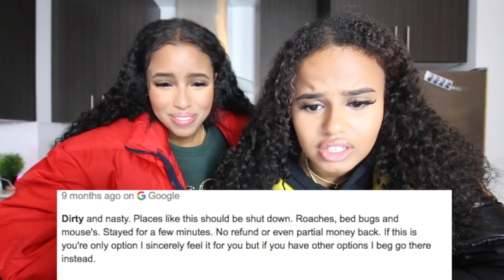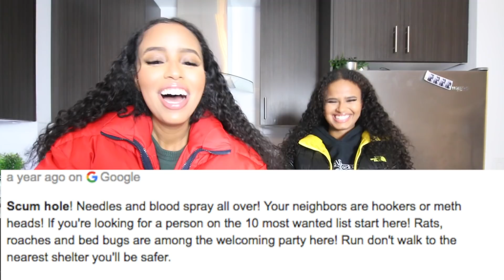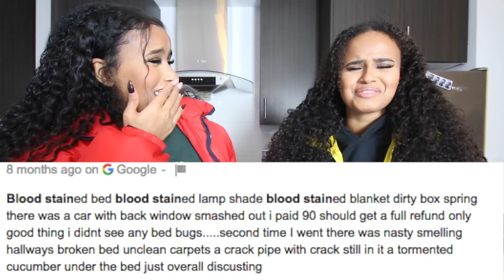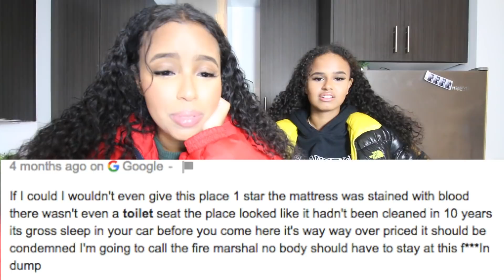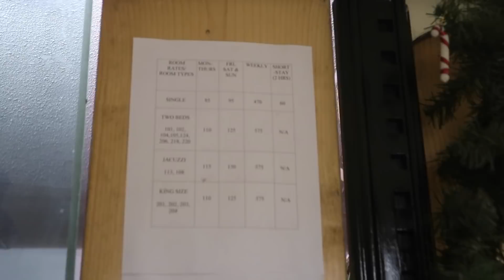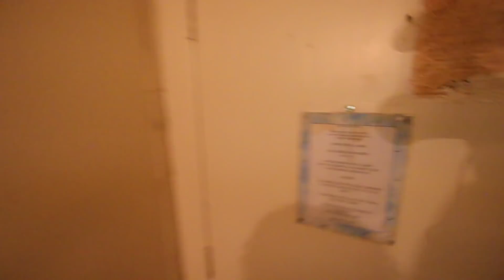Staying at the Worst Rated MOTEL in my City (1 STAR)!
Heyy, so we are back with another WORST rated video! This time we went to a worst rated MOTEL and...well you can see for yourself it was definitely worth the the low rating!

                   Shobigdaddy